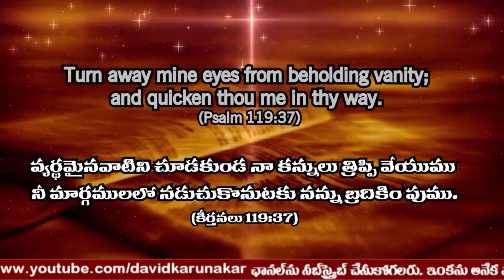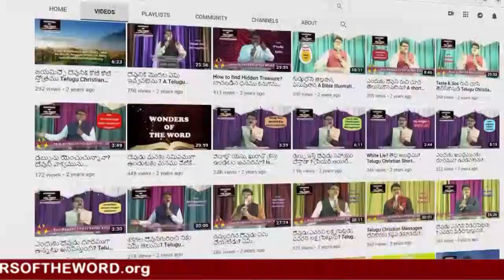గోల్డెన్ రిట్రీవర్, హస్కీ నుండి ఆత్మీయ పాఠము Husky vs Golden Retriever | Spiritual Lesson from Dogs